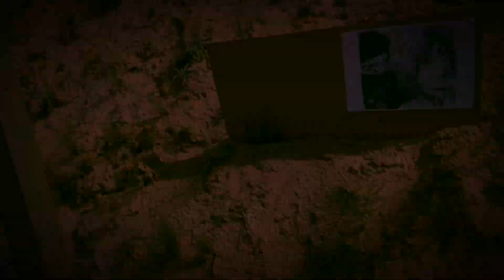Zielono/Czarno/Czerwone MANEWRY & Direct ACTION.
Zapraszamy na naszą stronę do zapoznania się z datami naszych treningów, oraz z tym czy się odbywają lub czy nie są ODWOŁANE?

Najbliższe nasze spotkania strzeleckie:
22/09/2023 BREACHING:

PZDR WinterSzkolenia/RoyalTact-X & Gentlemen.s_club_